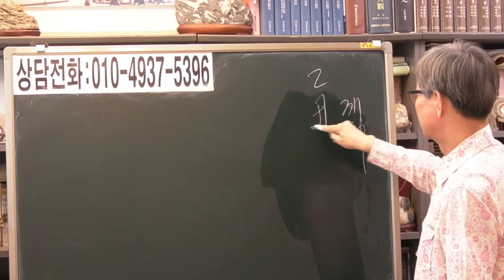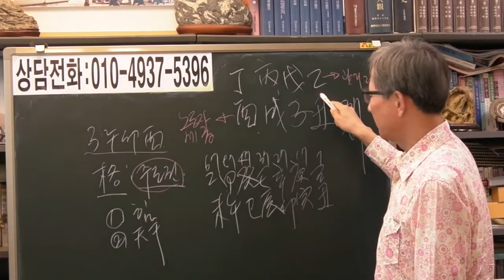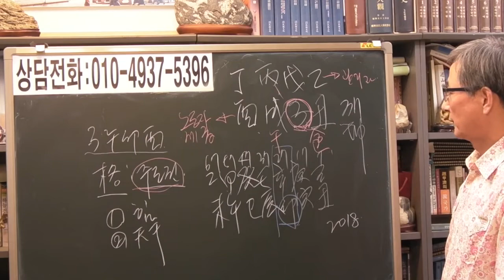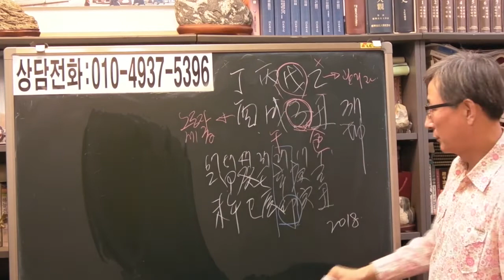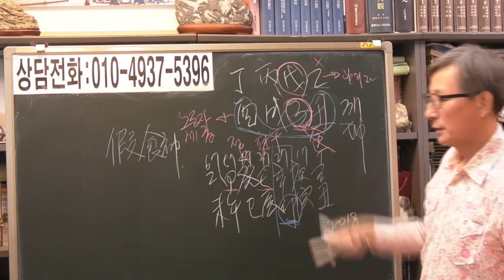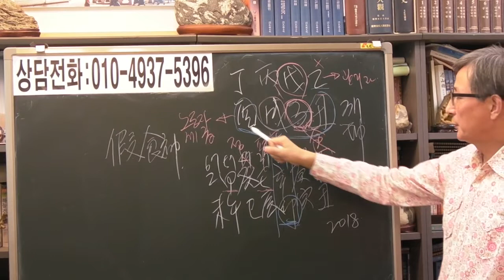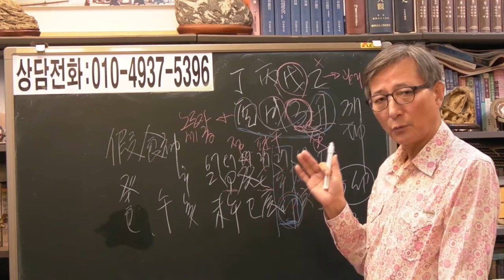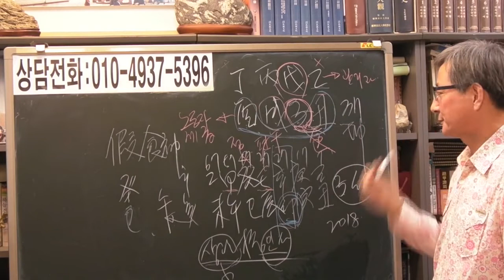즉문즉답 165 정관격이라고 ? [안국준 사주 통변 327 ]